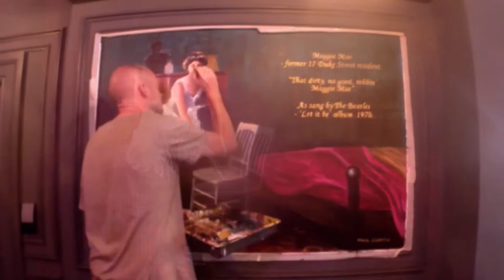Maggie Mae Mural Time Lapse by Liverpool artist, Paul Curtis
Dirty Maggie Mae - The Beatles . Time Lapse of the mural painted at Land and Key Hotel in Liverpool by Paul Curtis

Maggie Mae was a famous prostitute who plied her trade around Lime Street. She was immortalised in the song, Maggie Mae (no, not the Rod Stewart one!), which is a traditional shanty/skiffle number in Liverpool. The song was partially recorded by The Beatles and appears on their Let it Be album. .

Oh dirty Maggie Mae they have taken her away
And she never walk down Lime Street any more
Oh the judge he guilty found her
For robbing a homeward bounder
That dirty no good robbin' Maggie Mae
To the port of Liverpool
They returned me to
Two pounds ten a week, that was my pay . . . .